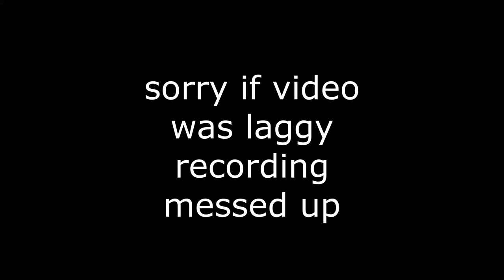SSRL | La Liga GW2 | Barca Go 2/2 After Yet Another Thrashing! | Real Sociedad v Barcelona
JOIN SSRL!